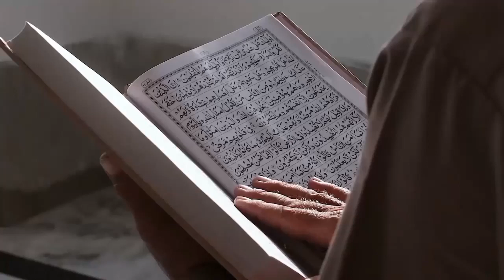Ikan Paus Mudah Jelajahi Kutub Utara-Selatan hingga Khatulistiwa, Alquran dan Sains Ungkap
Judul  Ikan Paus Mudah Jelajahi Kutub Utara-Selatan hingga Khatulistiwa, Alquran dan Sains Ungkap Penyebabnya

Kunjungi Juga:
sains experiment,
sains data,
sains anak,
sains astronomi,
animasi sains,
sains biologi,
sains biomedis,
belajar sains,
sains channel,
data sains,
debat sains dan agama,
diskusi sains,